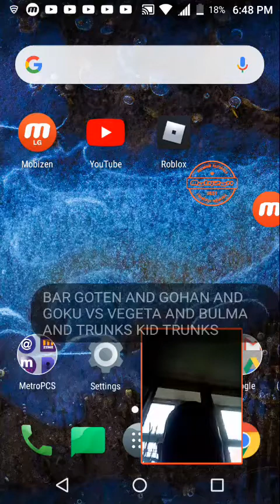Brandon game play: dude of war